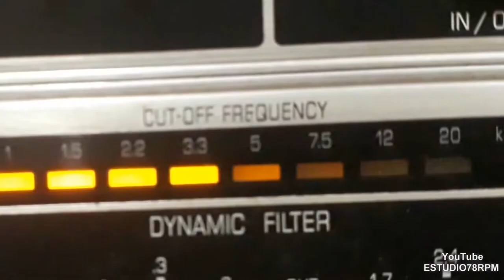RUBENS PENICHE - RARIDADE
RARIDADE - SAMBA de ORLANDO MONELO - GENTIL CASTRO - R. FARAONE com RUBENS PENICHE e RAGO E SEU CONJUNTO c/LEONEL (TROMBONE). Disco CONTINENTAL Nº 15.724-a. Matriz 10650-1. Tamanho 25cm. Gravado em 15/08/46. Lançado em outubro de 1946. * Rubens Peniche chamava-se Rubens Cardoso Peniche; Rago chamava-se Antônio Rago; Leonel do Trombone chamava-se Leonel José Cardoso.